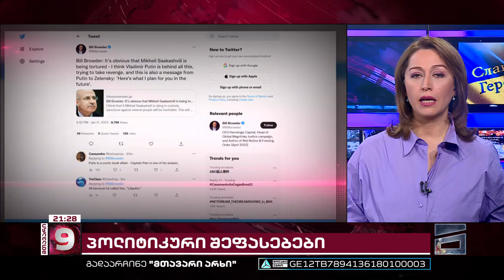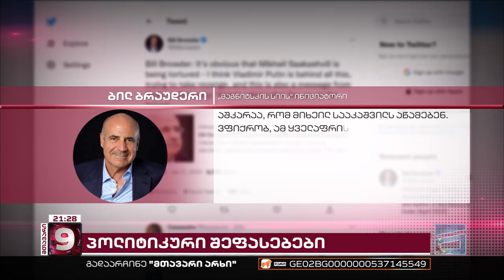რა სამართლებრივი შედეგების მომტანი იყო მიხეილ სააკაშვილის დღევანდელი პროცესი | ადვოკატების შეფასება